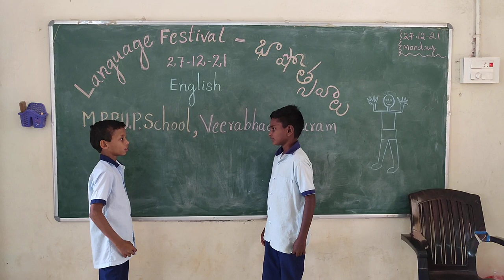Language Festival MPPUPS,Veerabhadrapuram, Addateegala.